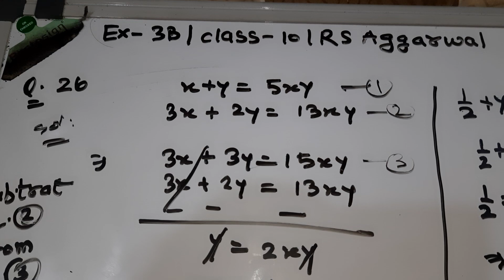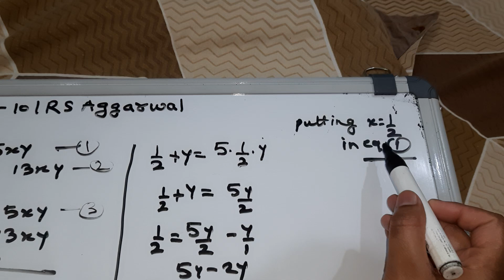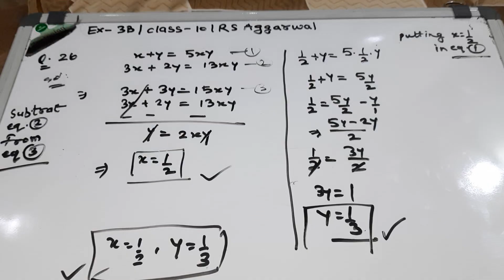Q26 exercise 3B class 10 RS AGGARWAL @mohakinstitute8287 linear equations in two variables